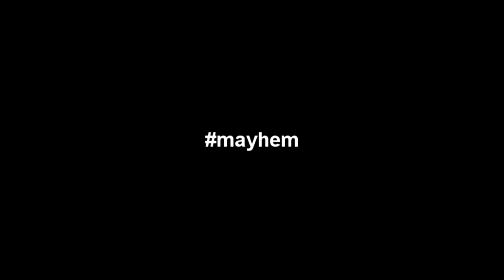Lilliebridge Method // Week 7 - Bench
Bench: 380, Maddog Slingshot Bench: 415 x 2, 425 x 2, 435 x 2, Speed Bench: 340 x 4 x 4